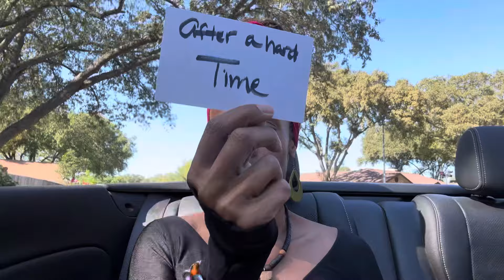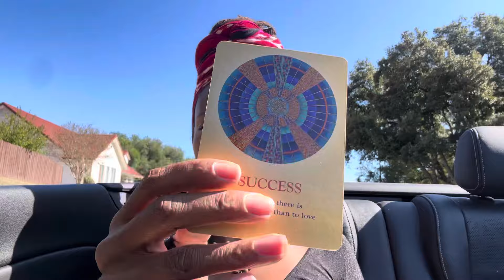⚜️⚜️⚜️ TWINFLAMES| LIVING COMPLETELY DIFFERENT LIVES | FINANCIAL TROUBLE? ⚜️⚜️⚜️